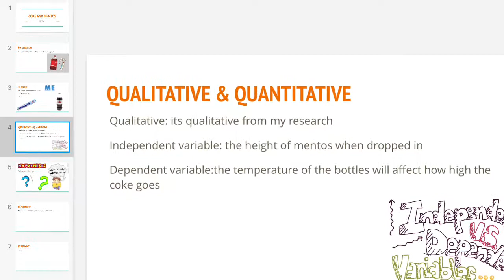Coke and mentos